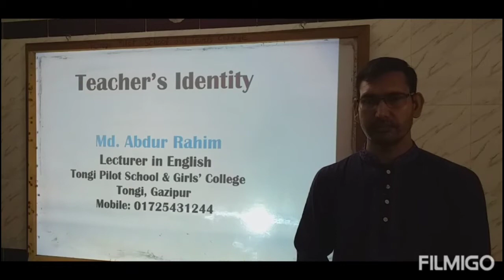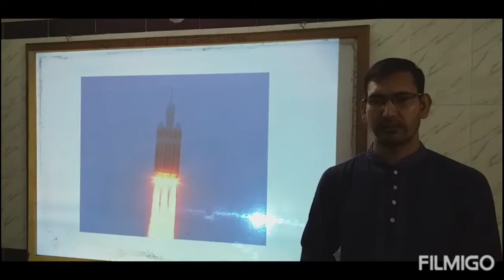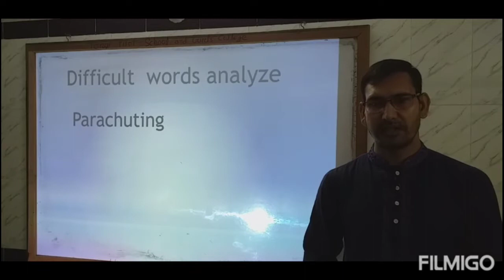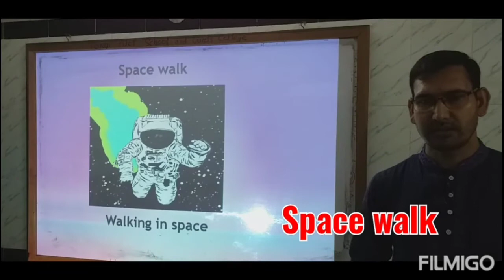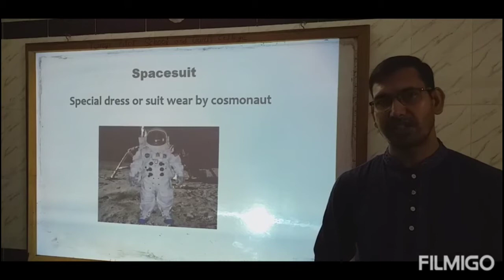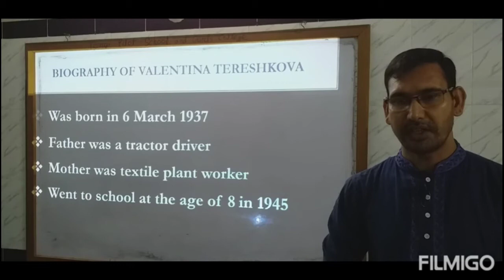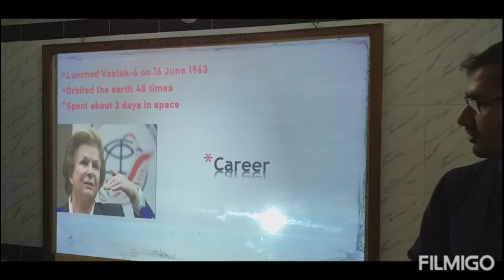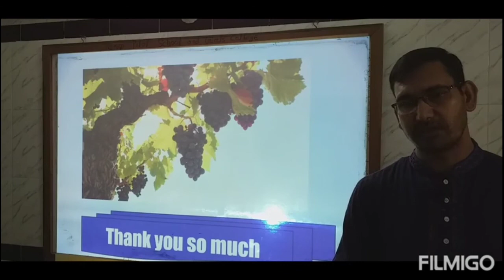Valentina Tereshkova, The First Woman Astronaut in the World, full Biography, *Exclusive*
Here in this video we discuss Valentina Tereshkova, The biography of Valentina Tereshkova. any one can learn about her by  watching this video.